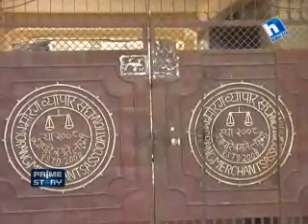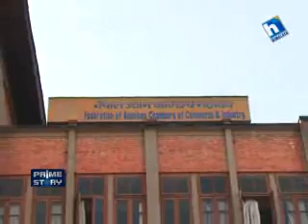Prime story_Aasurakchit Byawasai_04 Feb 2013( 22 Magh 2069)